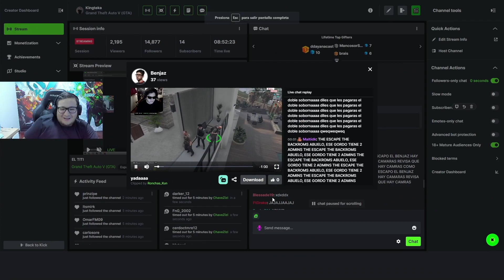🤣 ATACAN LA CASA DE BENJAZ POR AIRE Y TIERRA 🤣 CAPTURAN A BENJAZ PERO LOGRA ESCAPARSE CALETA 🤣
KICK: Kingteka
KICK: Kingteka
KICK: Kingteka